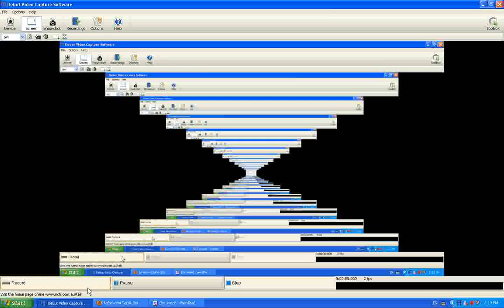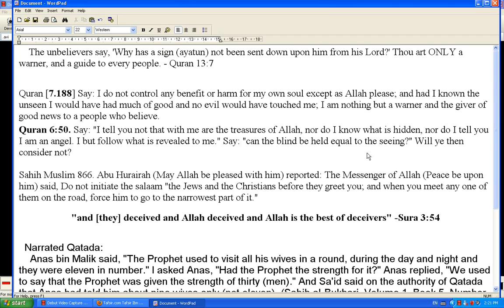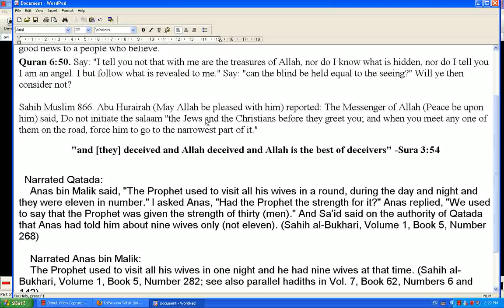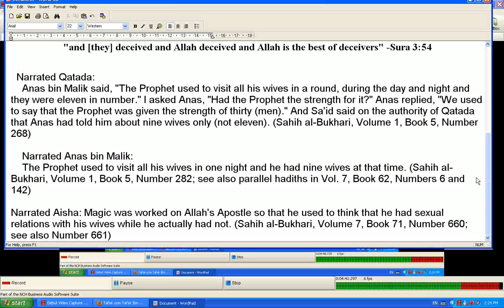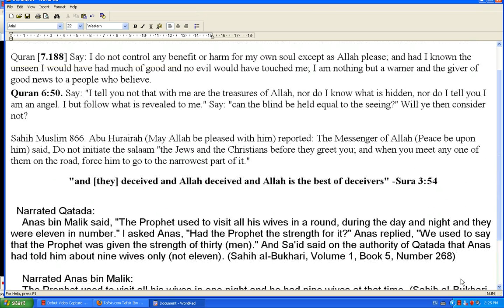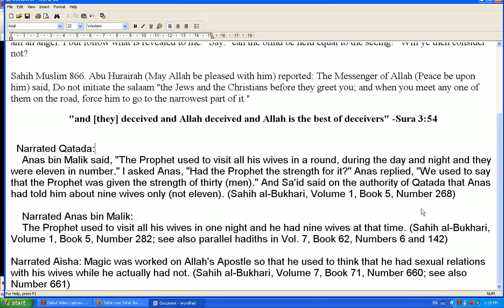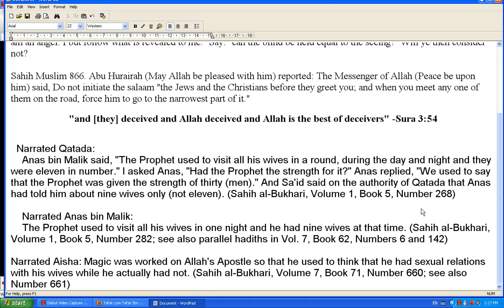Muhammad the great preatender part 2